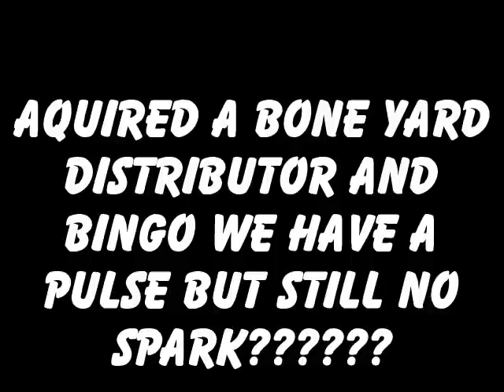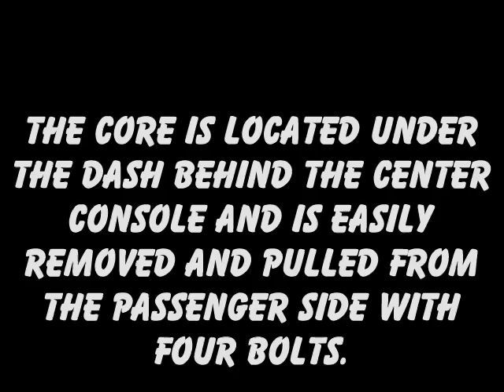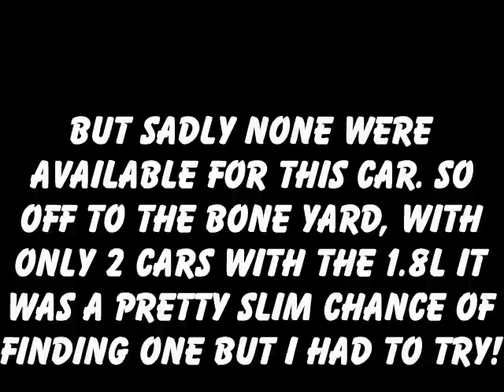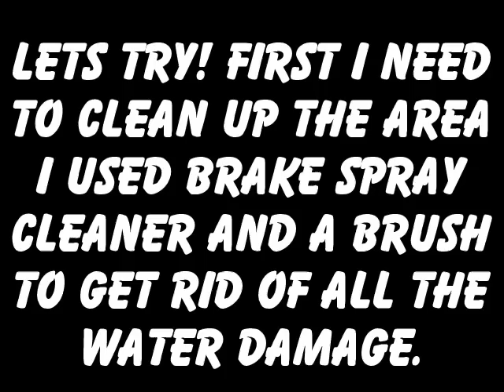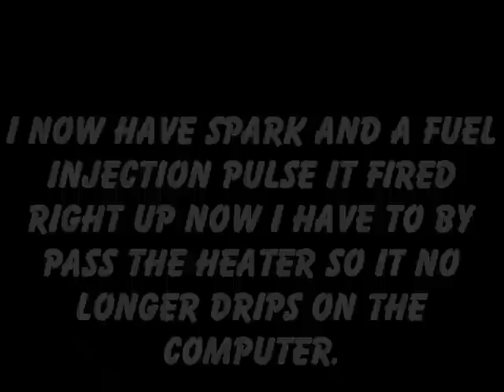No spark ford escort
This slide show is to address the no spark condition found on the Ford Escort 1.8L DOHC. This is just one of several possible problems that can cause a no spark condition.